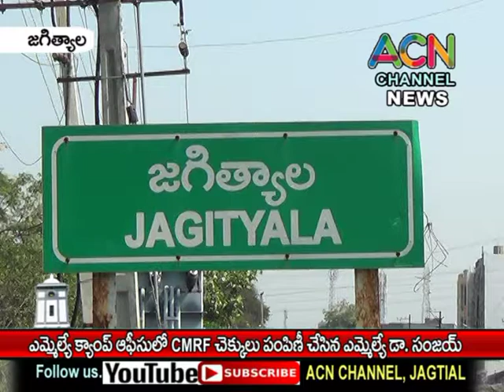జగిత్యాల ఎమ్మేల్యే క్యాంప్ ఆఫీస్ లో CMRF చెక్కులు పంపిణీ చేసిన ఎమ్మేల్యే డా. సంజయ్